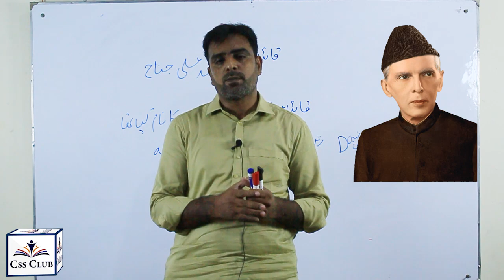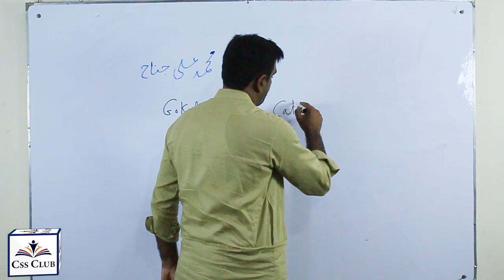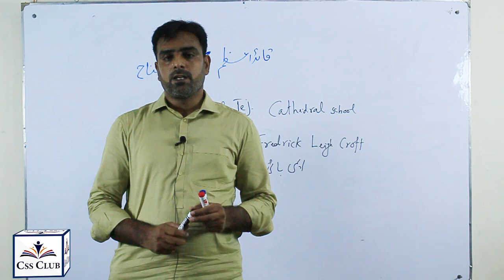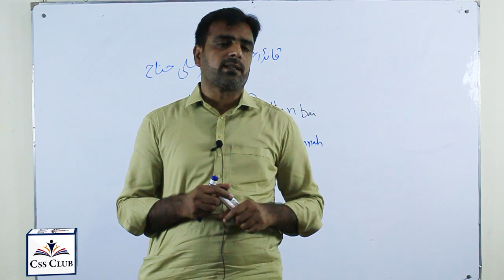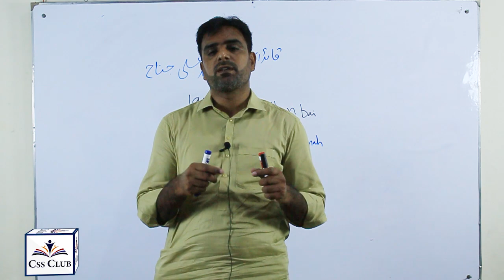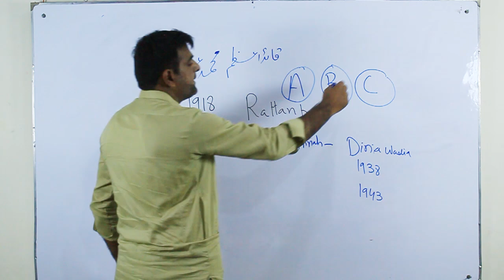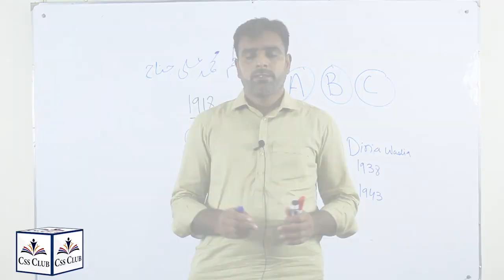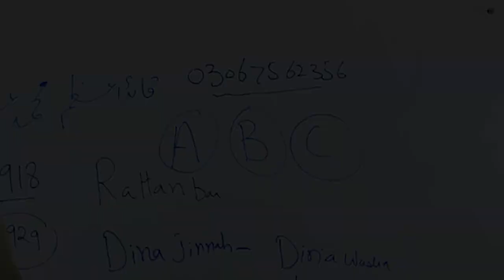General Knowledge Questions about Quaid e Azam Muhammad Ali Jinnah | General Knowledge MCQs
in this lecture, Sir Tanvir Ranjh has covered the different aspects of the personality of Quaid e Azam Muhammad Ali Jinnah. Examiner ask questions in PMS general knowledge test and other one paper exams.